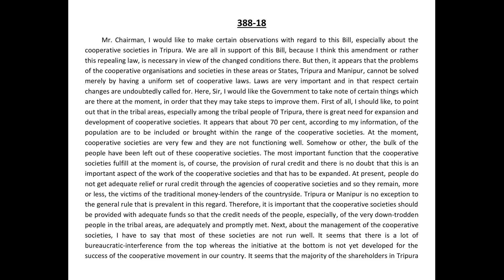Volume 18 Transcription 388 | 100 WPM By:-POONAM Ma'am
Hello Everyone, welcome to Steno Classes. This is the 14th video of our shorthand dictation volume 18. (KC-18) @100WPM